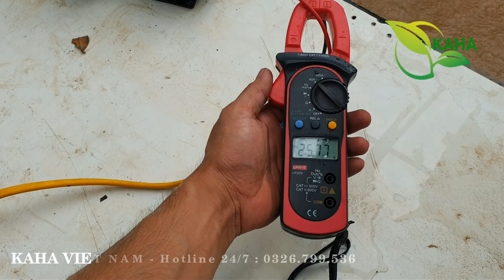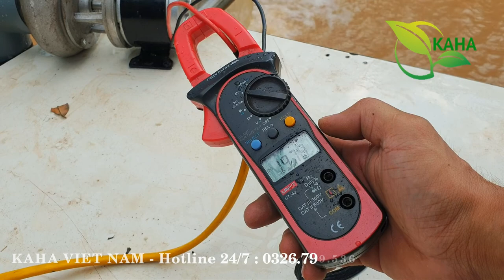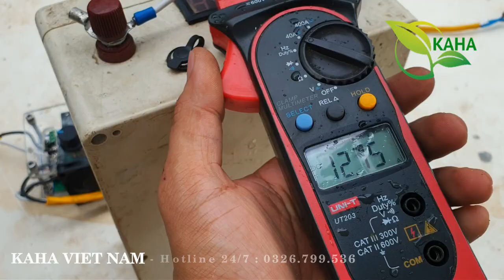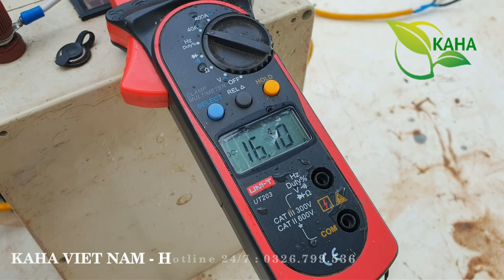Chế bơm nước 12v 250w nhỏ gọn. Bất ngờ khi chạy bình 12v - hiệu quả cao